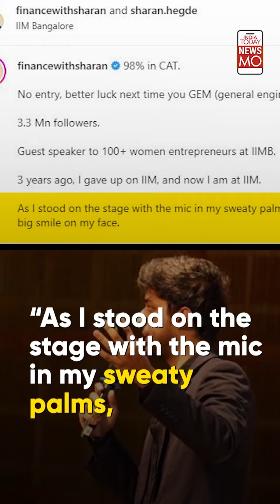Sharan Hegde: Once Rejected By IIM, Now Invited As A Guest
Sharan Hegde is a successful social media influencer with over 1 million followers on Instagram. He was once rejected by IIM-B. However, now, the institution have called as a guest. Here's how he made his setbacks a stepping stone in life.